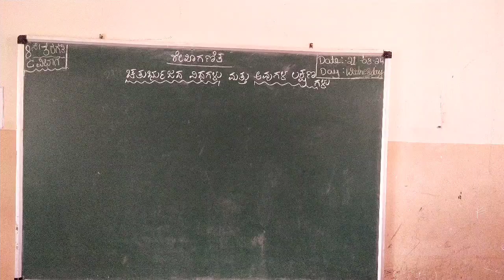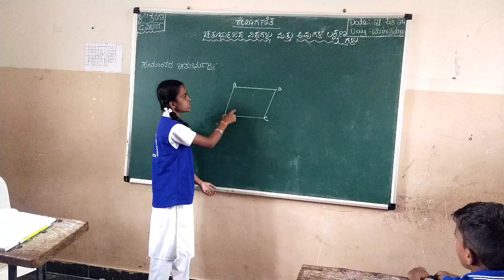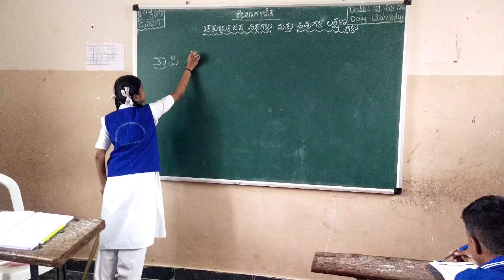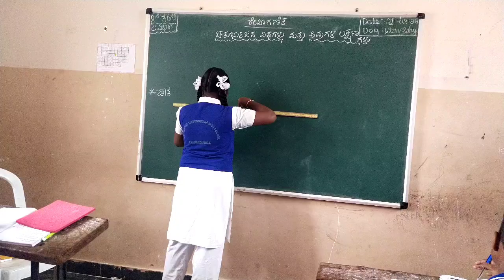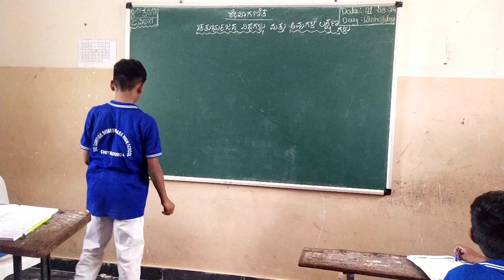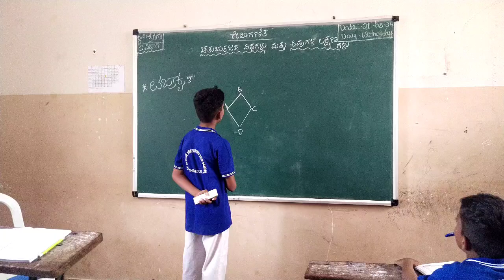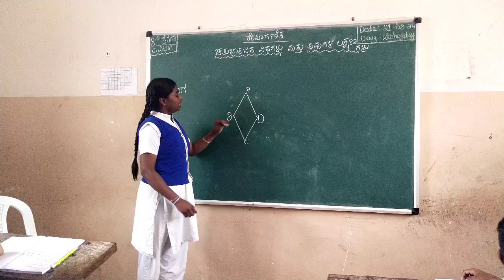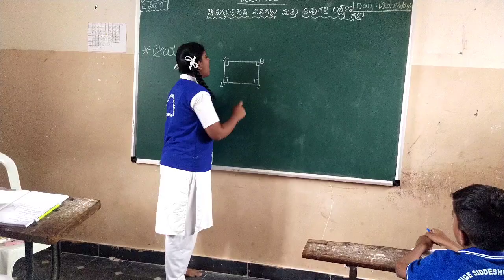8 ನೇ ತರಗತಿ, Activity ಸೆಮಿನಾರ್ ಚತುರ್ಬುಜಗಳ ವಿಧಗಳು & ಗುಣಲಕ್ಷಣಗಳು